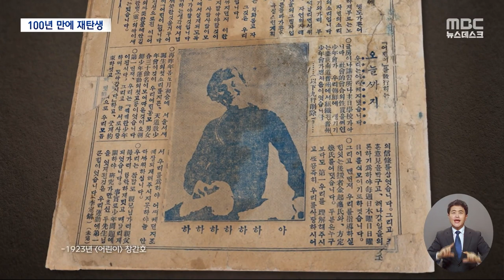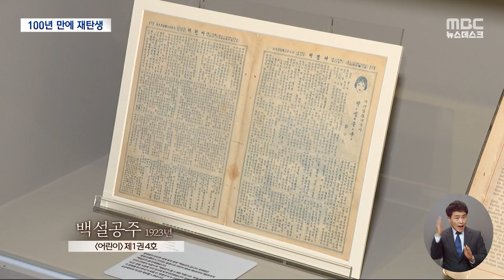"해처럼 씩씩하게" 100년 전 방정환의 '어린이' (2023.05.05/뉴스데스크/MBC)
'어린이날'을 만든 방정환 선생은
이듬해 한글 잡지 '어린이'도 창간했습니다.
일제 식민지 시절, 마땅한 읽을거리나 볼거리가 없었던 그때,
어린이들에게는 말 그대로 한 줄기 빛이었다고 하죠.
잡지 '어린이'가 창간 100주년을 맞아 동영상으로 재탄생했습니다.
어떻게 달라졌을까요?